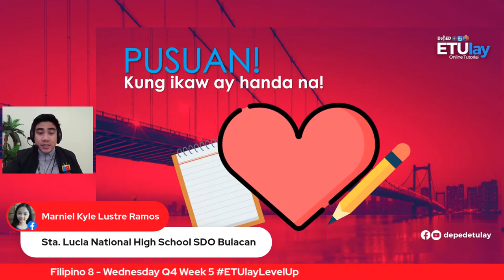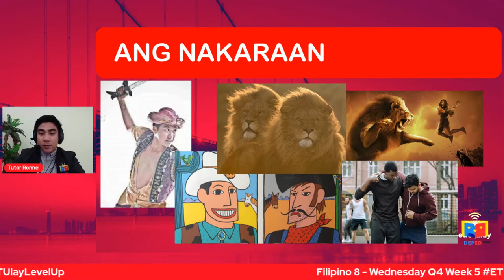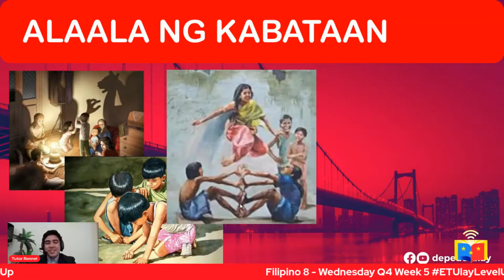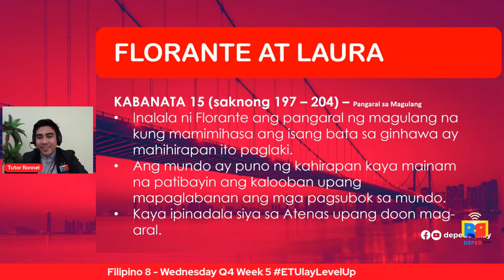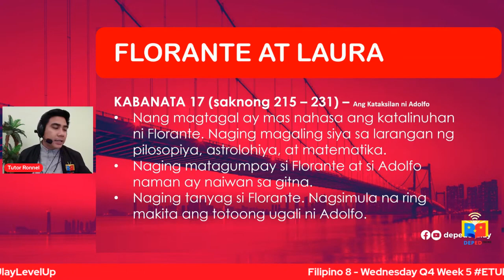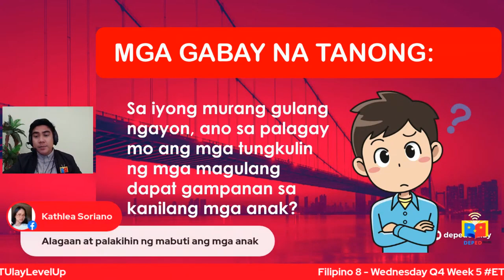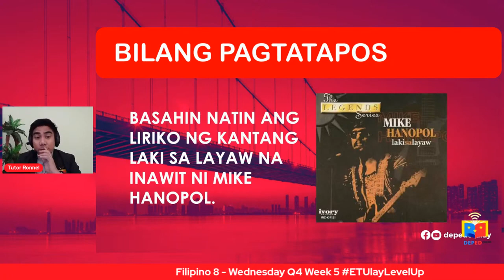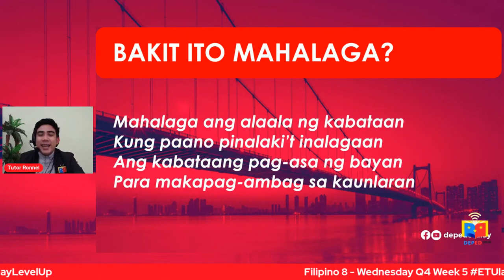Florante at Laura Kabanata 14 - 21 || Grade 8 Filipino Quarter 4 Week 5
Filipino 8
Quarter 4
Week 5
Florante at Laura Kabanata 14 - 21